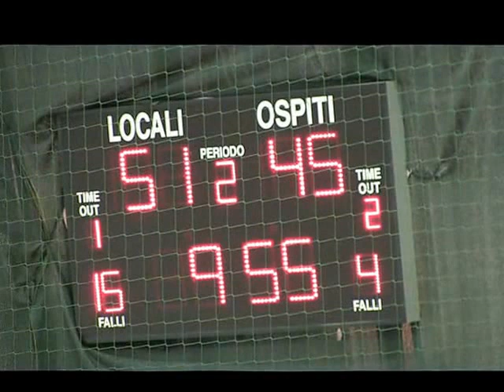Forio Basket - Basket Sarno 2